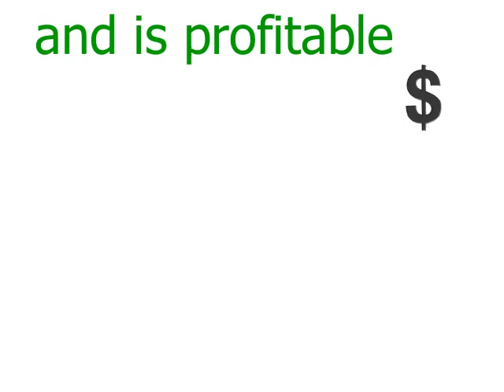2 Timothy 3:16-17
memorize 2 Timothy 3:16-17